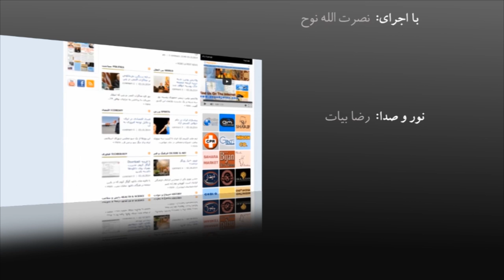Sanai Ghaznavi سنایی غزنوی با اجرای استاد نوح در تلویزیون پیام جوان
PayamJavan TV presents Sanai Ghaznavi